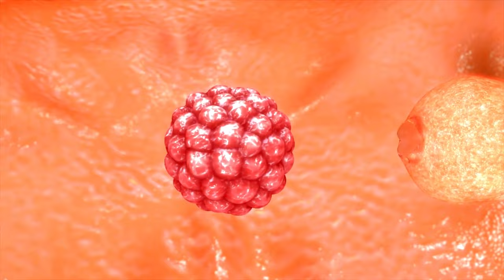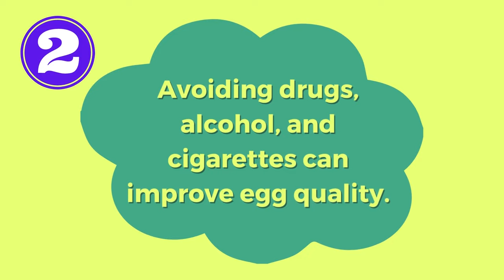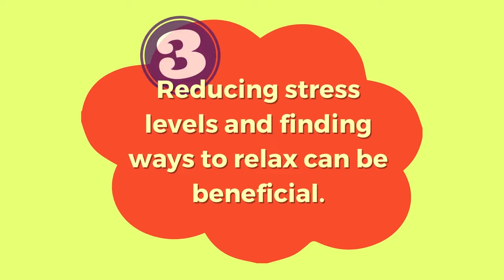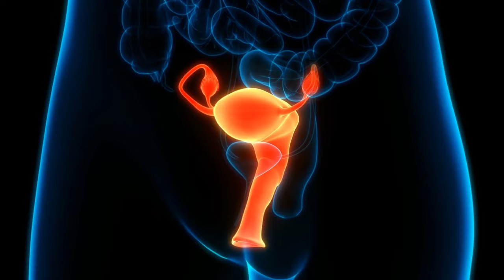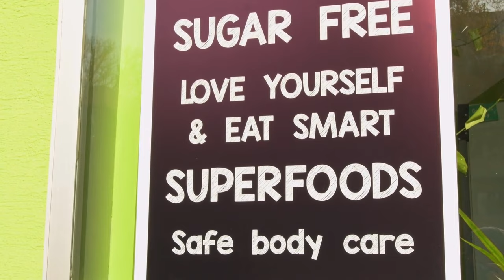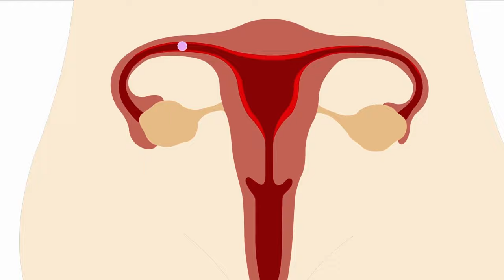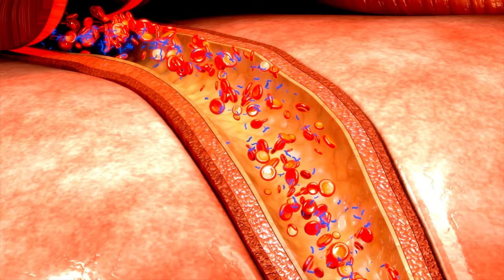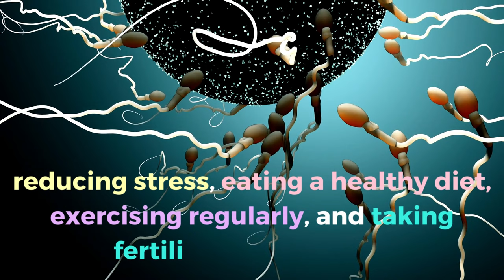10 Ways to Improve Egg Quality in Women Naturally | VisitJoy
10 Ways to improve egg quality. Are you a woman over 40 who is concerned about poor egg quality and quantity, and wondering how to improve your chances of pregnancy naturally? Look no further! In this video, we'll share with you some expert tips on how to improve your egg quality and quantity through simple lifestyle changes and dietary adjustments.

We'll discuss the foods you should be eating to boost your fertility and the ones you should avoid, as well as natural supplements that can aid in egg improvement. We'll also cover some effective exercises that can help you stay fit and healthy, and improve your chances of pregnancy.

Don't let poor egg quality and quantity hold you back from starting a family. Watch this video and learn how to improve your chances of pregnancy naturally.